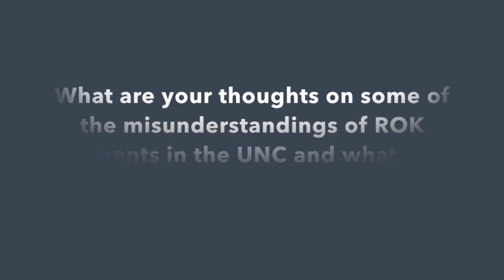What are your thoughts on some of the misunderstandings of ROK elements in the UNC?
On July 27, 2020 KDVA hosted an United Nations Command webinar. Former Commanders of the United Nations Command, Gen. (Ret.) Curtis Scaparrotti and Gen. (Ret.) Vincent Brooks, and Commander of the 196th Infantry Brigade, COL Shawn Creamer discussed the significant role of the United Nations Command in maintaining stability on the Korean Peninsula.